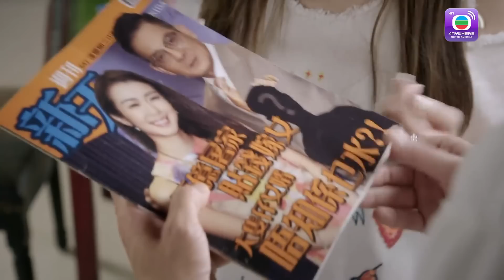Ván Bài Định Mệnh tập 26 (Lồng Tiếng) Mã Quốc Minh, Xa Thi Mạn, Huỳnh Hạo Nhiên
【Tóm Tắt】
Ván Bài Định Mệnh xoay quanh cuộc chiến không hồi kết trên bàn cờ bạc và những trận đua ngựa giật gân. Đằng sau đó là những kế hoạch mưu mô hãm hại lẫn nhau, rồi những màn truy sát đuổi cùng giết tận.